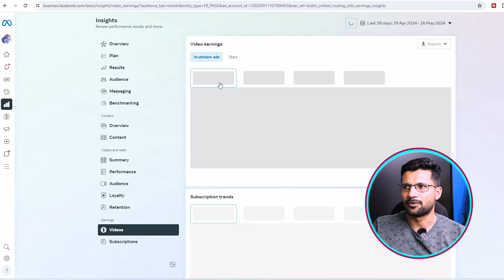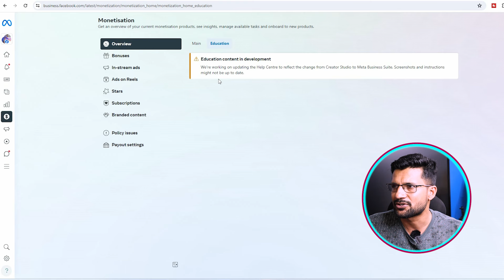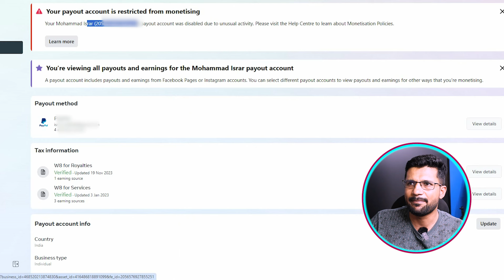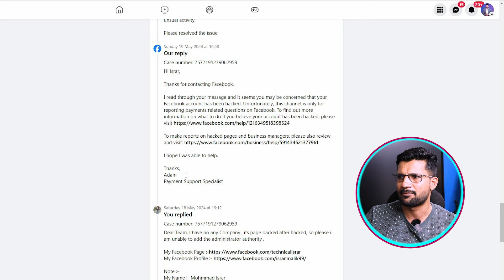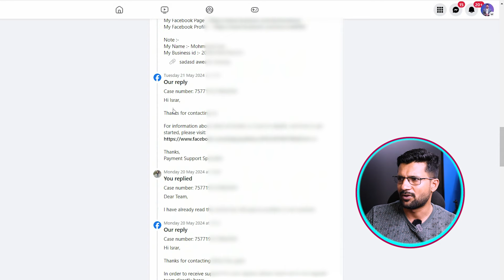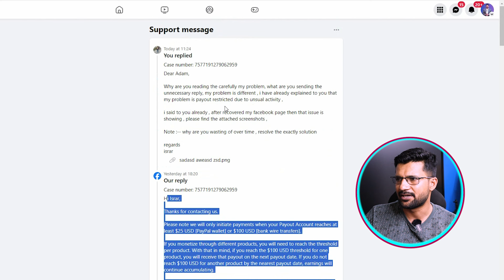Facebook Payout Account Restricted | Payout Unusual Activity | Payout Identity Verification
Payout account is restricted from monetizing | Payout Unusual Activity | Payout Identity Verification

Cover Topic :-
israr malik
Facebook Payout Account Restricted
Payout Unusual Activity
Payout Identity Verification
Payout account is restricted from monetizing
restricted monetization facebook
your payout account is restricted from monetization
fix restricted monetization facebook
payout account restricted
facebook monetization restricted problem
payout account is restricted from monetization
how to solve restricted monetization on facebook
facebook page restricted monetization